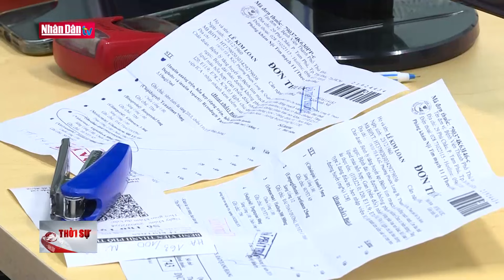Bộ Y tế đề xuất bảo hiểm y tế chi trả sàng lọc thêm nhiều loại bệnh